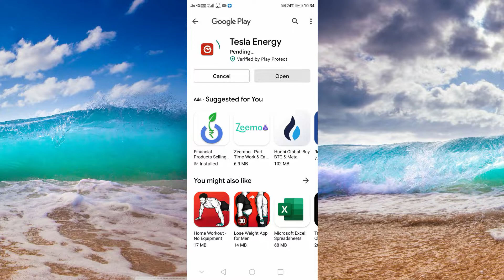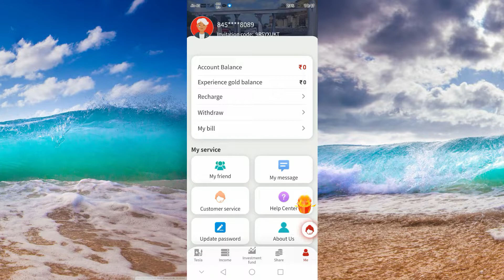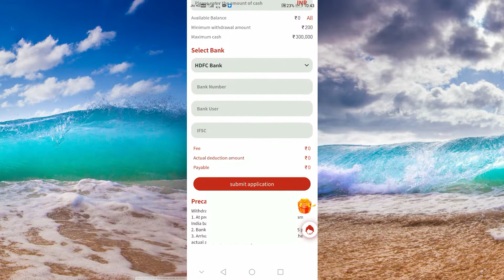Sing Up Get-500 RS.+10 Rs+150Rs Daily Earning Teshla Energy App | Refer Earning | Today New Best App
APP LINKE:-     APP LINKE:-      Application Scam thi aapka samy barbad hua ushke liye sorry aap hamre channel me or vhi video hai use dek sakte hai thakyou

[𝐋𝐄𝐆𝐈𝐓 𝐖𝐄𝐁𝐒𝐈𝐓𝐄 & 𝐀𝐏𝐏𝐋𝐈𝐂𝐀𝐓𝐈𝐎𝐍 𝐁𝐄𝐋𝐎𝐖 ]

𝟙𝟘𝟙% ✅ 𝐅𝐈𝐑𝐒𝐓 𝐋𝐄𝐆𝐈𝐓 𝐖𝐄𝐁𝐒𝐈𝐓𝐄 & 𝐀𝐏𝐏𝐋𝐈𝐂𝐀𝐓𝐈𝐎𝐍:-

𝟙𝟘𝟙% ✅ 𝐒𝐄𝐂𝐎𝐍𝐃 𝐋𝐄𝐆𝐈𝐓 𝐖𝐄𝐁𝐒𝐈𝐓𝐄 & 𝐀𝐏𝐏𝐋𝐈𝐂𝐀𝐓𝐈𝐎𝐍:-

𝟙𝟘𝟙% ✅ 𝐓𝐇𝐈𝐑𝐃 𝐋𝐄𝐆𝐈𝐓 𝐖𝐄𝐁𝐒𝐈𝐓𝐄 & 𝐀𝐏𝐏𝐋𝐈𝐂𝐀𝐓𝐈𝐎𝐍:-

𝟙𝟘𝟙% ✅ 𝐅𝐎𝐑𝐓𝐇 𝐋𝐄𝐆𝐈𝐓 𝐖𝐄𝐁𝐒𝐈𝐓𝐄 & 𝐀𝐏𝐏𝐋𝐈𝐂𝐀𝐓𝐈𝐎𝐍:-

𝟙𝟘𝟙% ✅ 5Th 𝐋𝐄𝐆𝐈𝐓 𝐖𝐄𝐁𝐒𝐈𝐓𝐄 & 𝐀𝐏𝐏𝐋𝐈𝐂𝐀𝐓𝐈𝐎𝐍:-

Tesla energy new power bank application
Tesla energy app new order grabbing app
Tesla energy app new paytm cash back

VIDEO COVERS :
1. Earn ₹1000 daily Paytm cash playing games
2. Easy way to earn money online in 2021 games
3. How to make  money online 2021 best earning app for android 2021
4. Best earning app 2021
5. Best Paytm cash earning app
6. Paytm cash kaise kamaye
7. Earn Paytm cash
8. Play game and Paytm cash money online
9. Games khel kar paisa kaise kamaye
10. New power bank earning application without investment
11. New money earning plan launch today
12. New best order grabbing website launch today
13. New best task application website launch today
14. Make money online using power bank application
15. Paisa se paisa kaise kamaye

👉👉👉( Digitalpuri )👈👈👈   YouTube Channel

🎯🔥🔥👉👉(:-Digitalpuri-:) 👈👈🔥🔥🎯